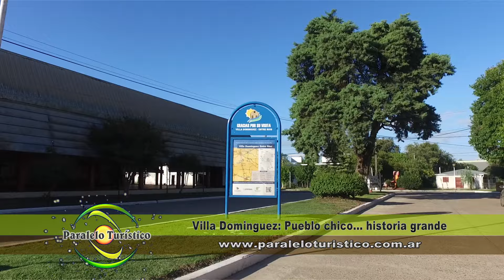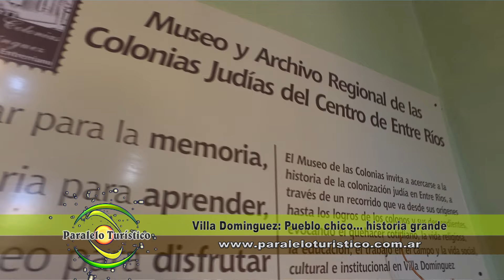Villa Domínguez: Pueblo chico, historia grande - Programa Paralelo Turístico 827 Bloque 05